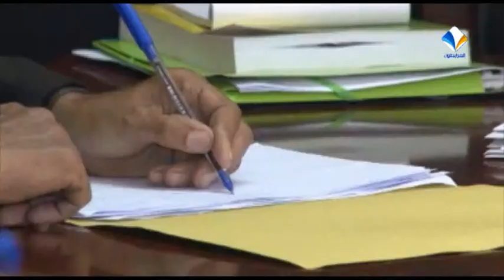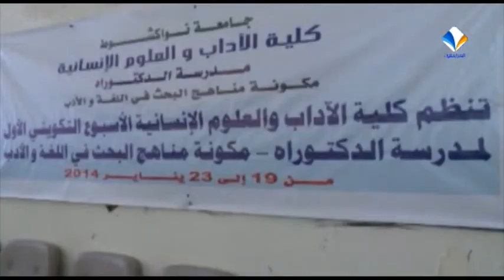نشرة الأخبار|| 22\01\2014